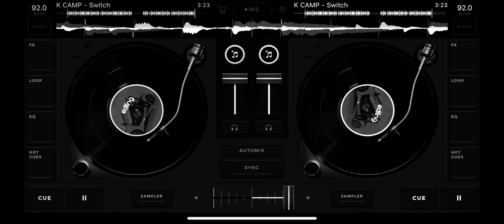k camp switch screwed